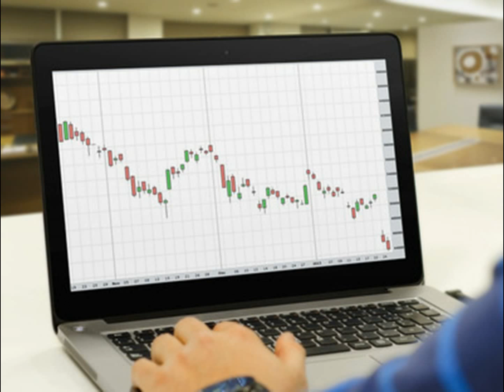4 Common Forex Chart Patterns And What They Mean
currency online trading
stock trade
foreign exchange traders
cfd trading
trade stocks
stock trader
online stock trading
forex demo accounts
forex trading uk
trading stocks
stock trading
4 Common Forex Chart Patterns And What They Mean

Stock chart are important with Fx trading because they direct you towards comprehending this market greater. Stock chart have got various patterns which provide help to comprehend this market even better. The most frequent forms of patterns are:

Mind and Shoulder blades

Popularly referred to as this H&S routine, this kind of routine can be a leading development following a great uptrend. It's also a bottoming development after having a downtrend. This leading routine generally is a price tag high, a retracement, a greater price tag high, retracement after which it a lower small. This bottoming routine in contrast can be a small, a retracement, a lower small, a retracement after which it a greater small. This kind of routine manufactured comprehensive with a trendline which attaches each highs or a pair of lows.

A number of on this routine will be that it is tradable as it gives you a great basic level, a stop stage and a profit target.

Change Graph Designs

They are graph and or chart formations that provides anyone a sign that the ongoing development is about to change their program. If your reversal routine varieties while in a great uptrend it will give you a tip how the development is about to be able to reverse and scalp lower. Alternatively should you understand the reversal routine during a downtrend, it implies how the price tag will probably later on progress.

Triangle

This triangle routine will be popular with short-term durations. This routine may be symmetric, climbing down and climbing. Triangles commonly seem once the charges converge once the highs and lows converge right as it posseses an accessibility, stop and profit target.

This accessibility will be the point where this triangle will be penetrated, this stop may be the small of the routine as the profit target will be in which the height of the routine and accessibility price tag add up.

Extension Style

Also called debt consolidation routine, this kind of routine helps guide you this potential buyers and vendors are having a quick split ahead of they keep on trading in the similar course. There are numerous forms of extension graph and or chart patterns including wedges, pennants and rectangles.

To create cash using this routine anyone just need to position a great buy above or under this development after which it invest in a target which is the measurement of the graph and or chart routine.

Summary

They are this a few of the popular graph and or chart patterns with Foreign exchange trade. By means of keenly following the patterns you'll never fail. To perfect how the patterns work it is highly recommended which you read approximately it is possible to in relation to these individuals.